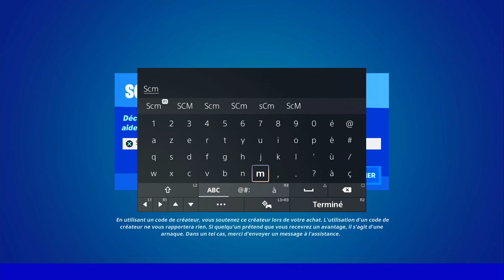OUVRIR DE FORCE DES CAISSES POUR TROUVER L'HOLOCRON DES SITH FORTNITE, EMPLACEMENT HOLOCRON FORTNITE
▬▬▬▬▬▬▬ • BIENVENUE 😍 • ▬▬▬▬▬▬▬

▬▬▬▬▬▬▬ • PARTENAIRES 💪 • ▬▬▬▬▬▬▬

👉StealthGamer:
"SOISCOOLMEC"
"STRIKESOISCOOL"

TikTok "SoisCoolMecYTB"
👻Snapchat "soiscoolmec"

.▬▬▬▬▬▬▬ • TOP DON 💰 • ▬▬▬▬▬▬▬

▬▬▬▬▬▬▬ • MUSIQUE OUTRO 🎵 • ▬▬▬▬▬▬▬